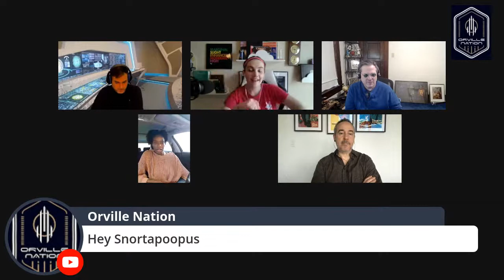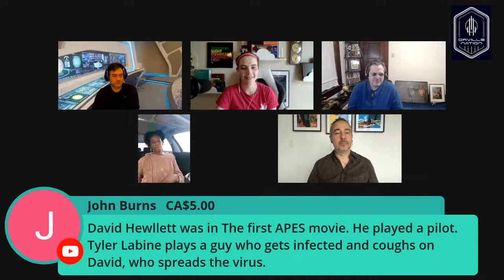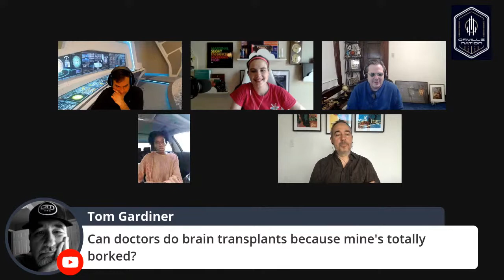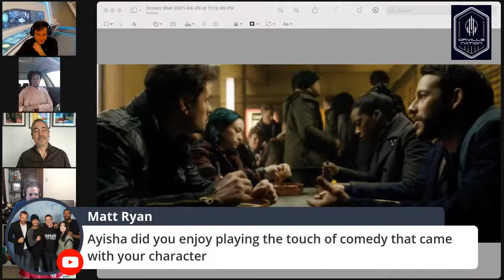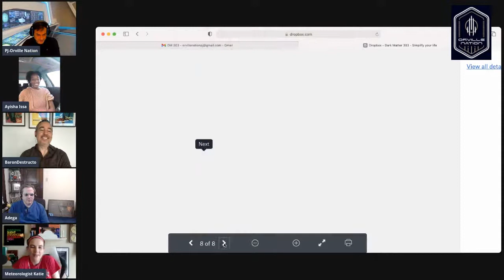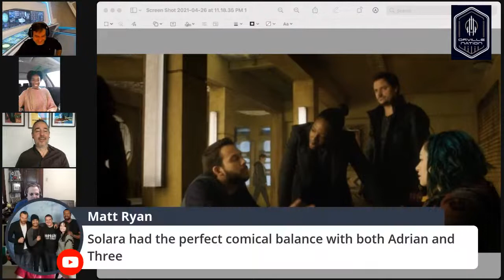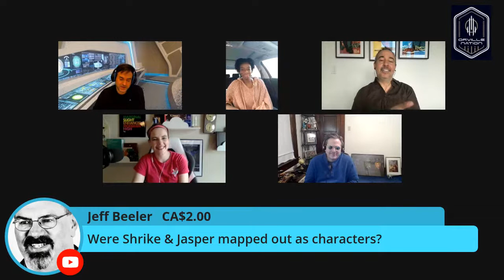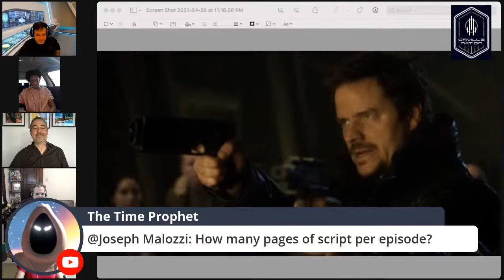DARK MATTER Monday w/ JOE MALLOZZI & AYISHA ISSA (2021)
We review the latest episode in our rewatch of Dark Matter w/ Creator Joe Mallozzi and other guests. Joe also happens to be an Executive Producer of Stargate franchise, so STARGATE FANS WILL WANNA TUNE IN and get hooked on Dark Matter!

Adega´s Book